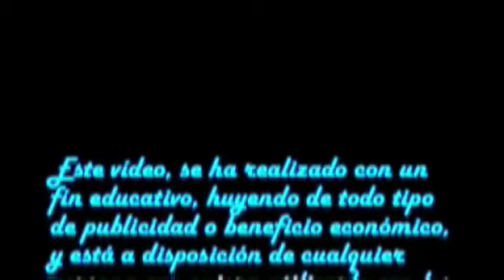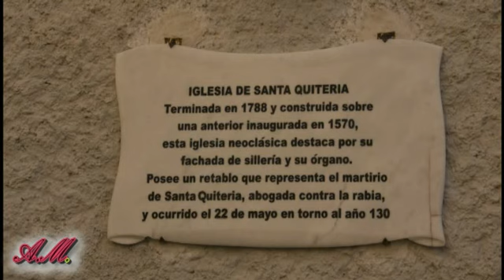Elche de la Sierra (Albacete)